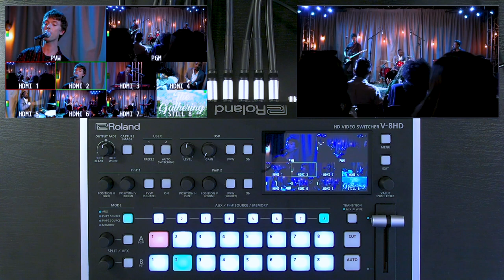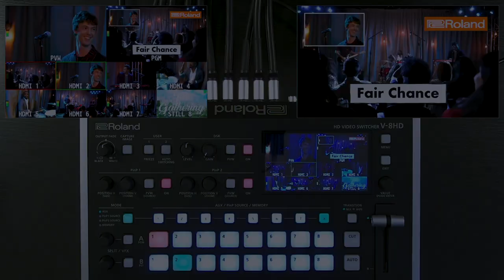Roland V-8HD / V-02HD - Three Things In Three Minutes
This three-minute video covers I/O, and V-8HD's five-layer effects engine, V-02HD key features, and the remote control apps.